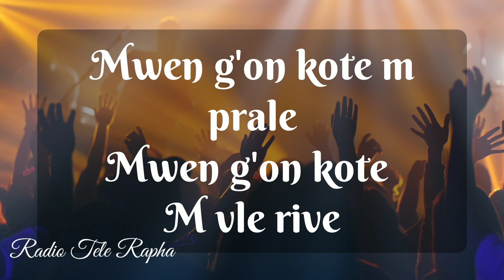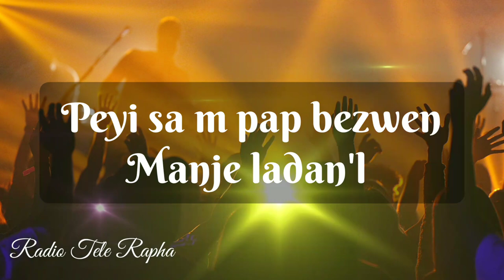JERUZALEM - PAST JOB FENELON